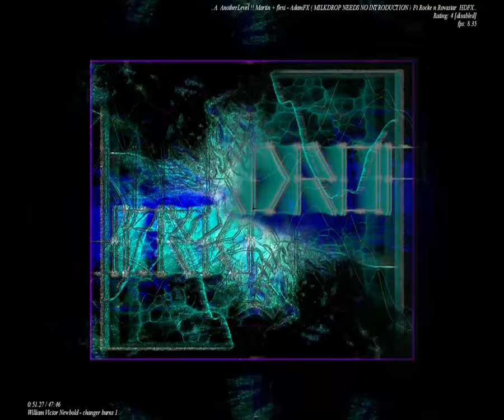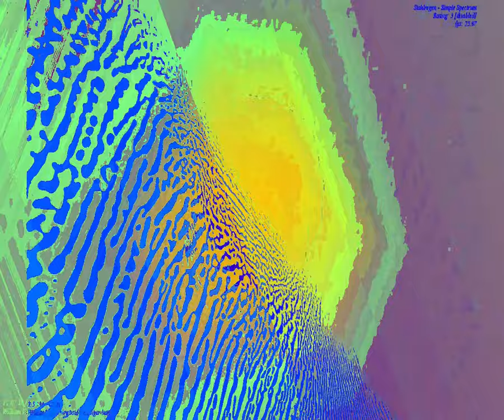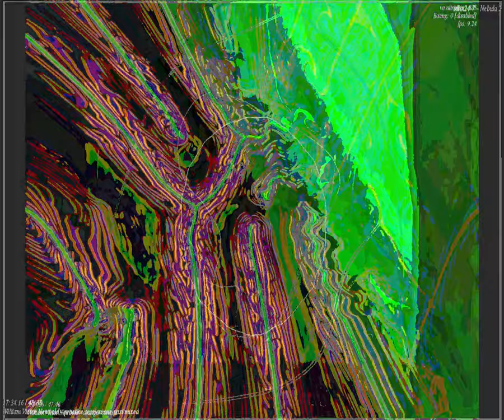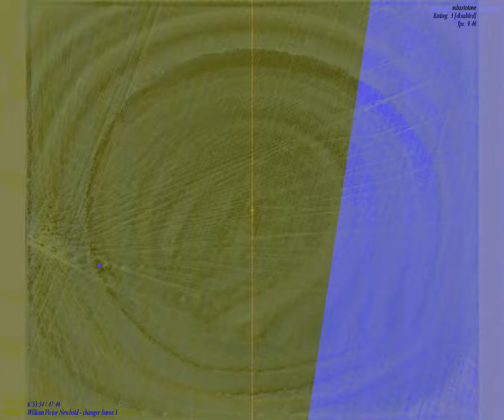[EPILEPSY WARNING] Movie 23 09 24 15h48m06s